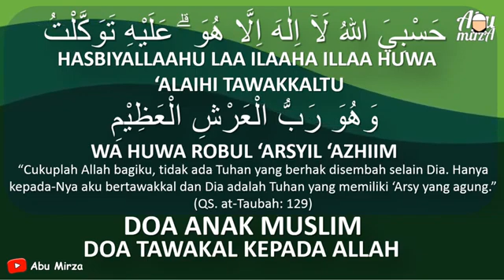DO'A TAWAKAL KEPADA ALLAH | Salingka Sayang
SALINGKA SAYANG